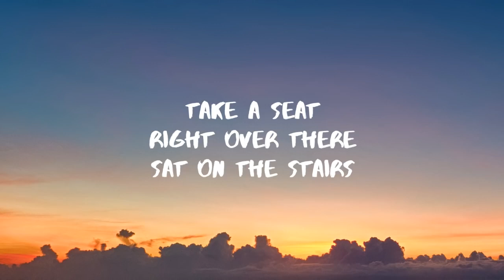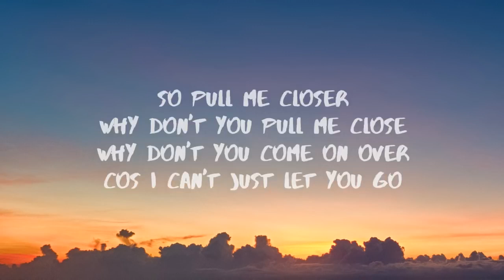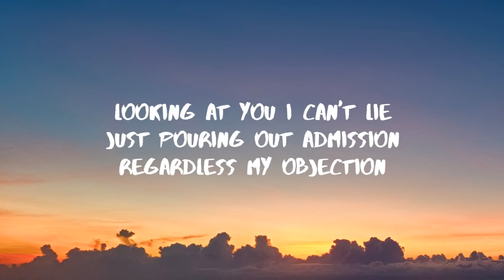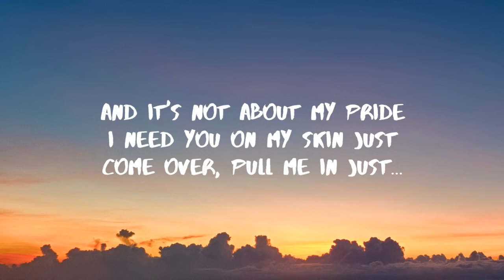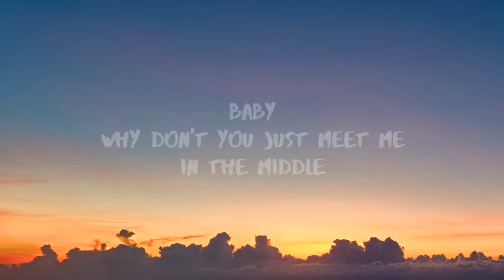Zedd, Grey - The Middle *Lyrics* ft Maren Morris